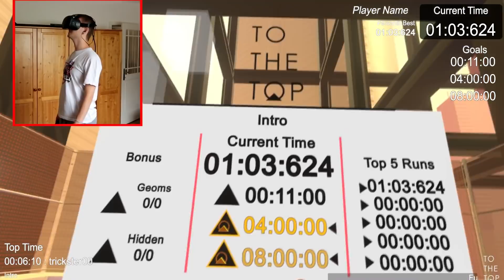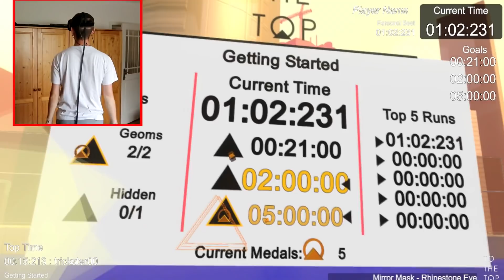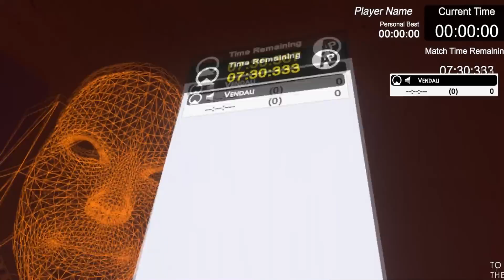Jsem nejlepší Horolezec! - To the Top VR